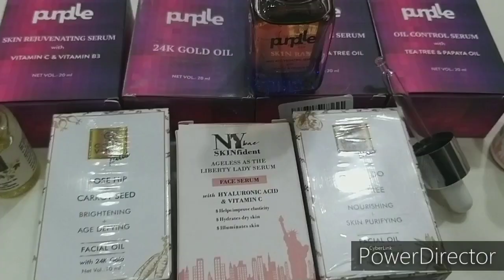फेस सीरम कैसे यूज़ करें और क्या फायदे हैं हमारी स्किन के लिए// my favourite face serum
NY Bae SKINfident Serum, with Hyaluronic Acid and Vitamin C, Ageless as the Liberty Lady, For Skin Softening (10 ml)
Purplle Skin Rejuvenating Serum with Vitamin C & Vitamin B3 (20 ml)
Purplle Oil Control Serum with Tea Tree & Papaya Oil (20 ml)
Purplle Skin Radiance Serum with Mulberry & Tea Tree Oil (20 ml)
Good Vibes Plus Rose Hip + Carrot Seed Brightening + Age Defying Facial Oil with 24K Gold (10 ml)
Good Vibes Plus Avocado + Tea Tree Nourishing + Skin Purifying Facial Oil with 24K Gold (10 ml)

my sim sim store link👍